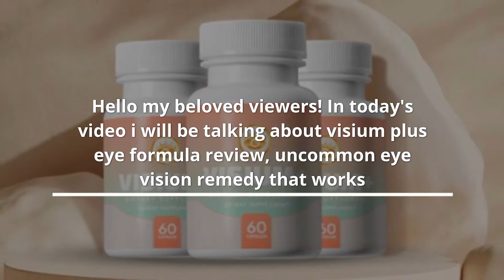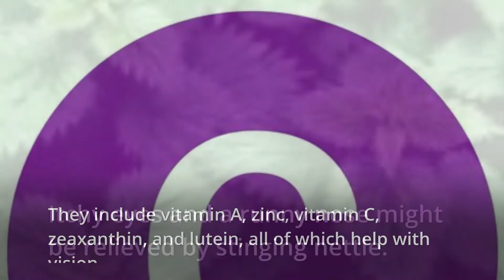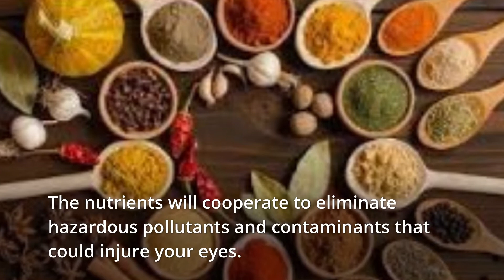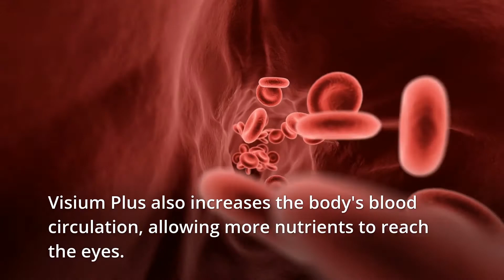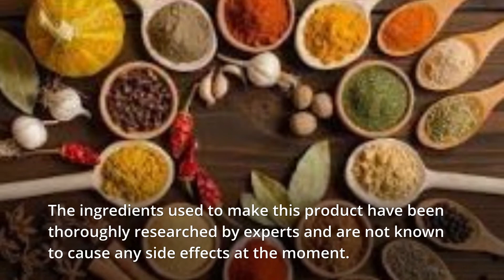Why Visium Plus Eye Formula Review?| Uncommon Eye Vision Remedy That Works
Hello my beloved viewers! In today's video i will be talking about visium plus eye formula review, uncommon eye vision remedy that works
Did you know that optometrists can visually scan your eyes to see if you have diabetes, liver illness, excessive cholesterol, or blood diseases?

This is because the only area where blood vessels may be examined in their normal state without requiring surgery is in your eyes.

You will be able to increase your athletic abilities, driving skills, learning, understanding, and overall quality of life if you have good vision.

You reduce your chances of going blind or losing your vision by protecting your eyes.

The good news is that Visium Plus can help you enhance your eye health and guarantee you have clear vision.

Visium Plus is an all-natural eye supplement that can help you enhance or restore your vision.

It helps you have the best vision even as you get older by preventing vision degeneration.

It is made up of plant extracts and other components that protect your eyes from environmental pollutants.

Visium+ is known to protect patients from vision loss caused by aging and to decrease toxicity-related eye damage.

Before moving ahead, if you want visium plus staight away, visit the official website through the link in the description of this video. also, don't forget to subscribe to our channel for more educational videos like this.

Daniel Adams, a 55-year-old Florida man, is the developer of the Visium+ supplement.

Before creating Visium+, he spent years researching the greatest natural herbal plants and how they may improve eye vision.

The concentrated poisons that cause blindness and visual loss are targeted by this eye supplement.

To promote and support eye health, this supplement was created by combining 16 plant extracts and vitamins.

Itchy eyes and a runny nose might be relieved by stinging nettle.

They include vitamin A, zinc, vitamin C, zeaxanthin, and lutein, all of which help with vision.

According to Daniel Adams, Visium Plus is a supplement that is manufactured entirely of natural substances.

The ingridients in Visium+ supplements have been thoroughly tested by third parties to ensure that they are both effective and safe to use.

As a result, Visium+ users may rest certain that it is free of dangerous chemicals and poisons.
How does Visium Plus function?

Visium+ contains substances that prevent toxins from entering your bloodstream.

It shields your eyes from environmental contaminants and poisons.

It removes pollutants from your system and protects your eyes from injury.

It will help you see well again and protect you from hazardous environmental contaminants.

High blood pressure and high cholesterol are two ailments and disorders that Visium Plus can help with.

Conjunctivitis, or inflammation of the eyes, can be reduced by Visium Plus.

It can help you see better at night and protect your eyes from damaging UV radiation.

Visium Plus improves your vision while also beginning to detoxify your system.

It clears and lowers the cloudiness in your eyes that hinders you from seeing clearly.

Visium Plus also increases the body's blood circulation, allowing more nutrients to reach the eyes.

It solves the problem of age-related eyesight loss.

Furthermore, if you spend hours staring at a computer screen, this potent supplement will safeguard your eyes.

Visium+ main purpose is to help you improve or restore your natural vision if it has been declining.

This supplement was created by experts and contains all of the essential nutrients that the eyes require to function properly.

Visium Plus will help you get the nutrients that you don’t consume in the required quantities.

It has vitamin C and E, which are known to improve eye health immensely.

It also has Lutein which helps enhance the vision of aging eyes.

Visium Plus user guidelines

Consumers are recommended to take one dose of Visium Plus each day to have long-term health benefits.

The ingredients used to make this product have been thoroughly researched by experts and are not known to cause any side effects at the moment.

Visium+ is a natural dietary supplement because it contains nutritional benefits and herbal nutrients.

The official website is where you can get Visium Plus.

The eye health benefits of Visium Plus are numerous.

It can greatly improve your eyesight, cleanse your eyes, and help you avoid vision loss as you get older.

Visium Plus' official website sells the supplement, which may be ordered from anywhere in the United States.

Visium Plus could be a suitable option if you have vision problems. have your own now by visitting the official website in the link in the description below. thanks for watching.